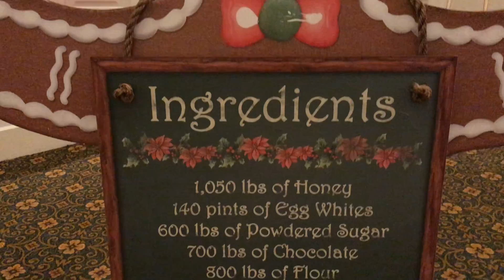Gingerbread House, Disney's Grand Floridian 2017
The Gingerbread House at Disney’s Grand Floridian Resort contains over 1000 lbs of honey, 140 pints of egg whites, 600 lbs of powdered sugar, 700lbs of flour and 35 lbs of spices.
The magic ingredient is of course Pixie Dust.